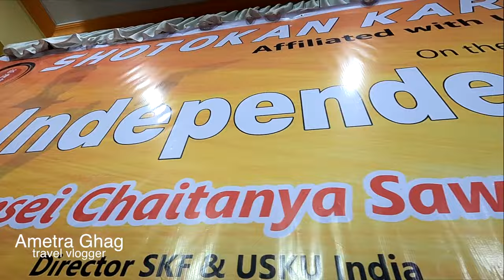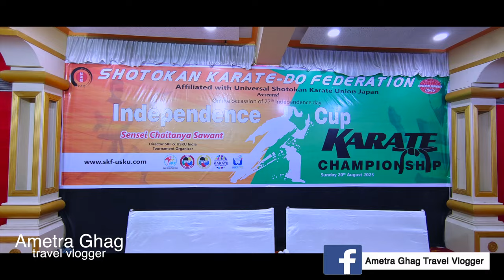जॅपनिस मास्टर हांशी गँकू सातोंनी केले माझे अभिनंदन Double Victory in Independence Karate Competition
About This Video - About This Video - Join me on amy remarkable journey to victory in the Independence Day Cup Karate Competition. In this thrilling vlog, I share my  moments of competition as I aimed for glory in both Kata and Kumite.